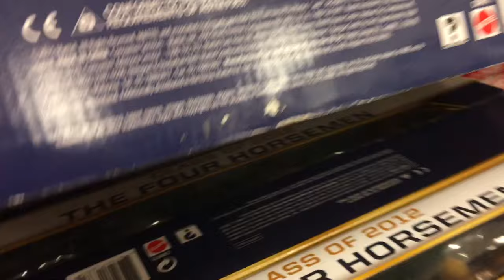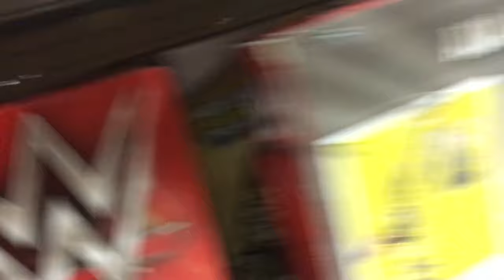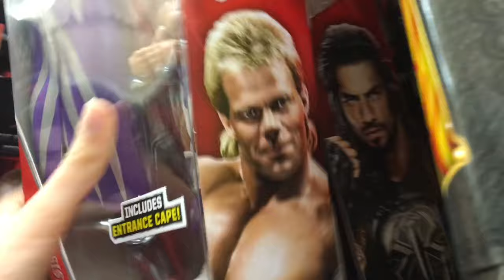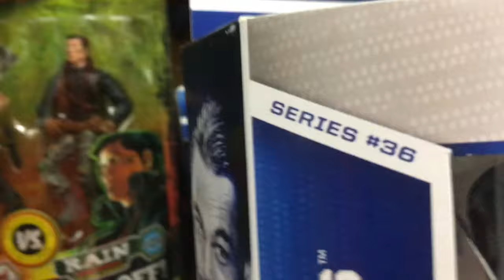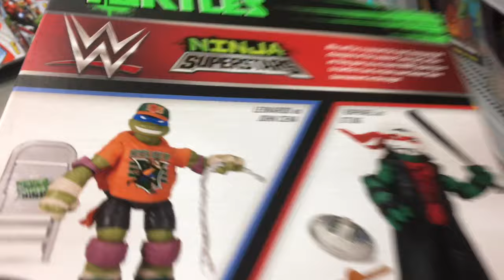FINDING A MESSED UP BASIC TYLER BREEZE! WWE TOY HUNT! (7 PLACES!) (WWE Action Figures!)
Can we hit 50 likes on this video!? OMG OMG guys! THANK YOU ALL SO MUCH! You are all my life! Without you guys, I would not be who I am today! Thank you all so so so so much! From the bottom of my left foot thank you (xD)!

EPIC WWE ACTION FIGURE TARGET, WALMART, & TRU TOY HUNT (I FINALLY GET THE WWE2K17 NXT EDITION!)

CRAZY WWE ACTION FIGURE TOY HUNT! (FINDING A MESSED UP LEGENDS CHIRS JERICHO!) (WWE Action Figures!)

Wrestling Amino app for Play Store and App Store! (Free App)